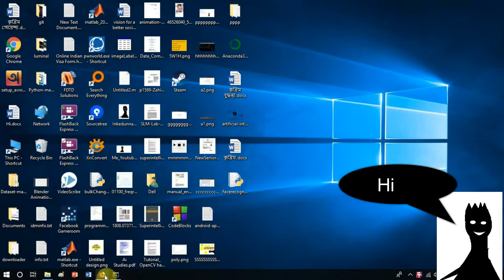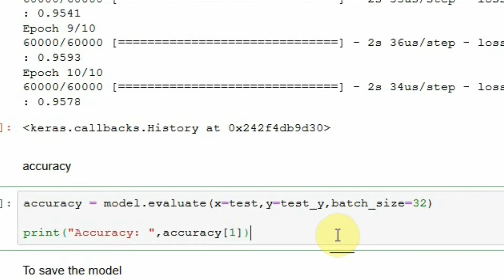training CNN to recognize numbers using python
I used mnist dataset and keras with tenserflow backend.
comment for a more detailed explaination or a tutorial.

following lmage was used.